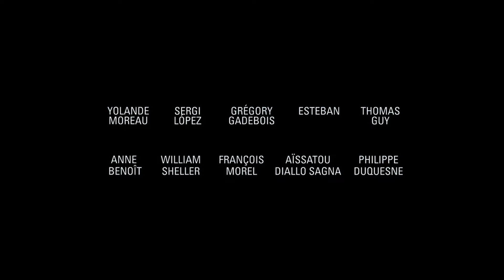La Fiancée du poète (2023) - Trailer (French)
Directed by : Yolande Moreau
Produced by : Christmas in July

Amoureuse de peinture et de poésie, Mireille s'accommode de son travail de serveuse à la cafétéria des Beaux-Arts de Charleville tout en vivant de petits larcins et de trafic de cartouches de cigarettes.
N'ayant pas les moyens d'entretenir la grande maison familiale des bords de Meuse dont elle hérite, Mireille décide de prendre trois locataires. Trois hommes qui vont bouleverser sa routine et la préparer, sans le savoir, au retour du quatrième : son grand amour de jeunesse, le poète.